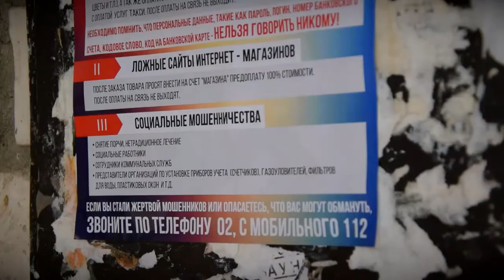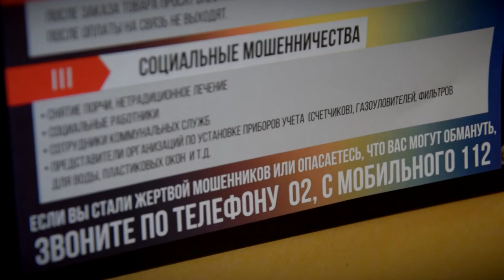В Твери проходят рейды, где полицейские рассказывают об основных видах интернет-мошенничества